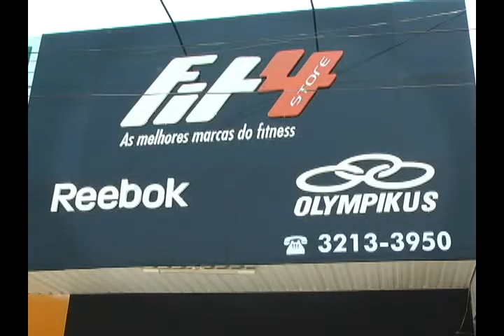Entrevista Fit4 23-11-12